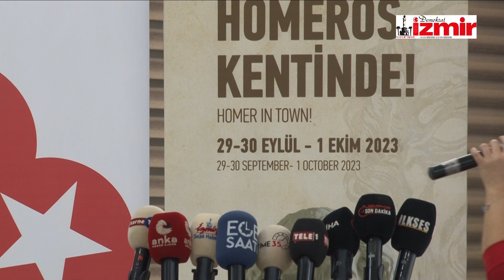Bayraklı, Dolu Dolu Festival Programıyla Homeros Festivaline Hazır!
Bayraklı Belediyesi tarafından düzenlenen Uluslararası Homeros Edebiyat/Sanat Festivali'nin tanıtım toplantısı gerçekleştirildi. Bayraklı Belediye Başkanı Serdar Sandal, festivalin kent kimliğini güçlendirmeye yönelik önemli bir adım olduğunu belirterek, İzmir'in kalbinin Bayraklı'da atmaya başlayacağını ifade etti.